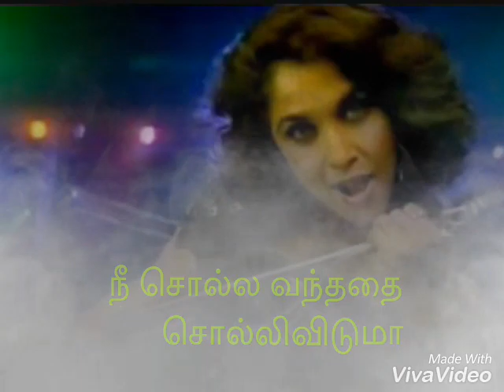Thoodhu varuma song lyrics - Kakka Kakka - WhatsApp status